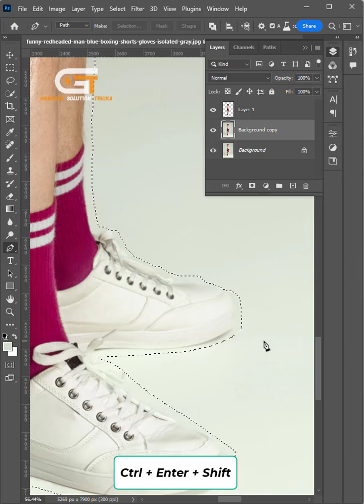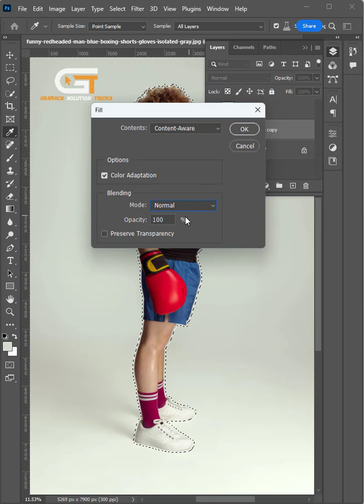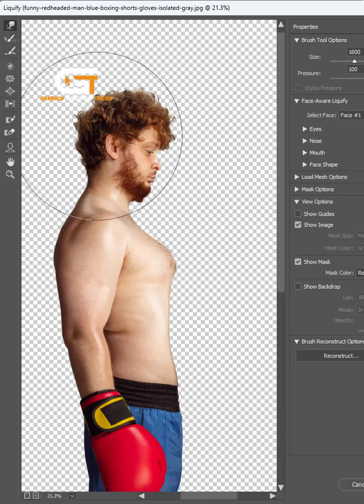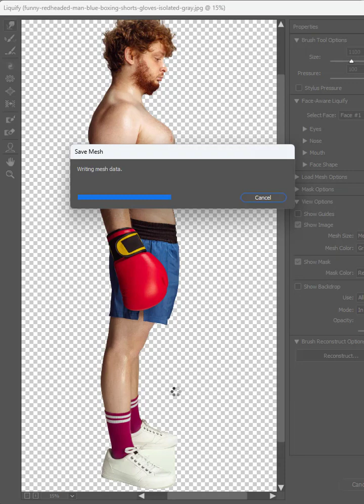How To Remove Fat On Body In Photoshop | Adobe Photoshop Tutorial